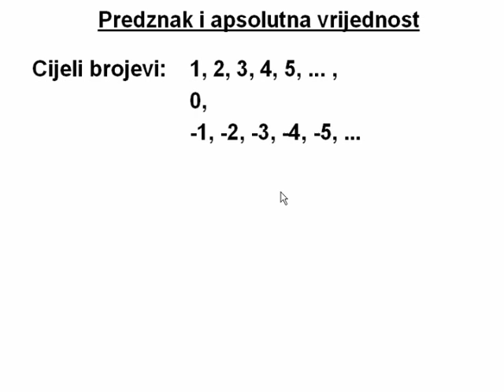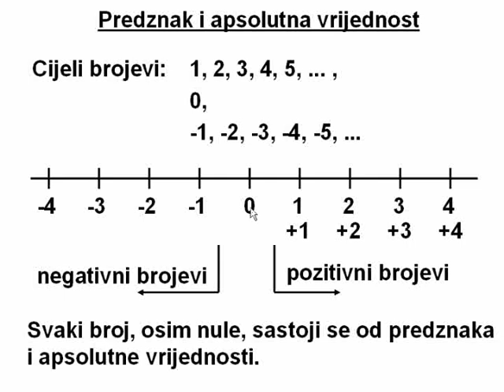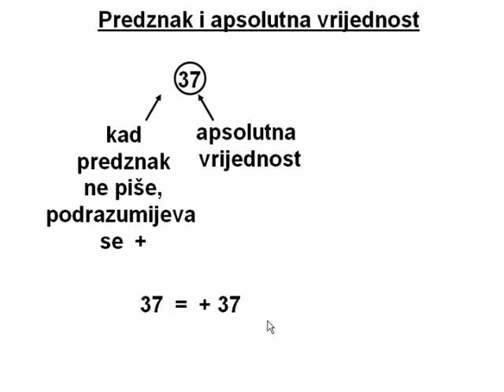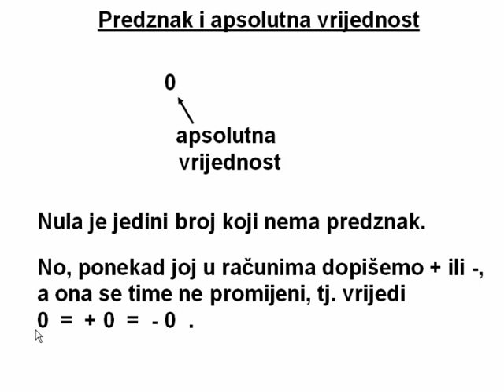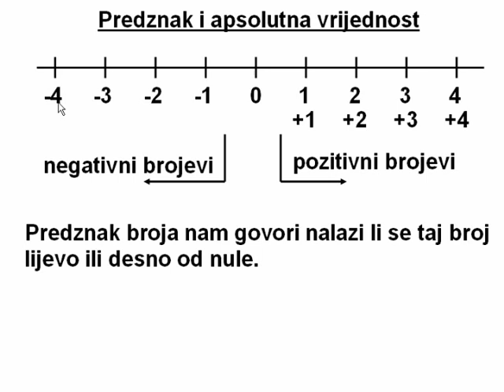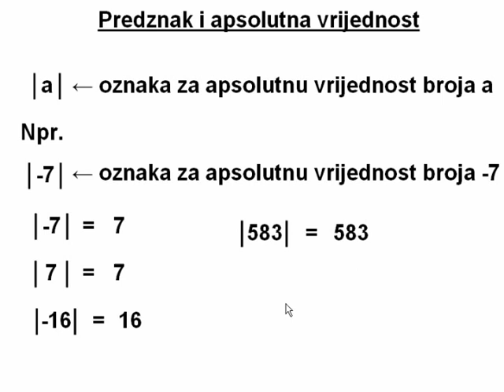Predznak i apsolutna vrijednost cijelog broja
U ovoj lekciji pojašnjavamo što su predznak i apsolutna vrijednost cijelog broja, te što predznak i apsolutna vrijednost broja govore o smještaju tog broja na brojevni pravac. Uvodimo i oznaku IaI, odnosno I-7I, I7I, ...